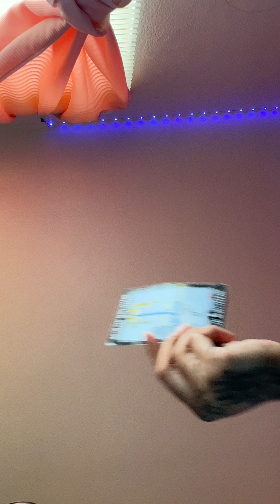Aquarius Collective Reading : Everything isn’t shade. Chill and relax. Family hiding a secret 🤐👀?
Can resonate with AQUARIUS Sun, Moon, Rising, Venus or North Node in zodiac Sign Placements 🤍✨✨✨✨✨

If you don’t resonate then please let it fly 🕊

My beauty brand instagram @the_empre33k3llc_

❤️💍Love Reading25 min - $35
✨💰Career & Finances 25 min - $ 35
📲General - (All 3 ) 25 min  $45